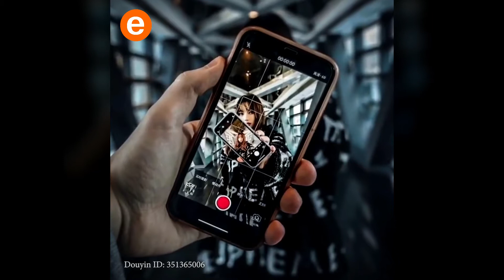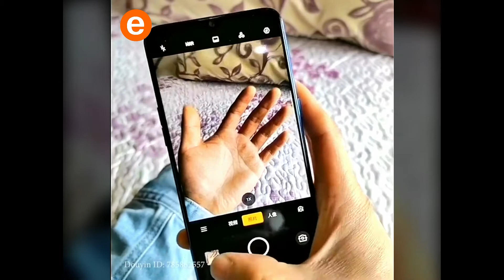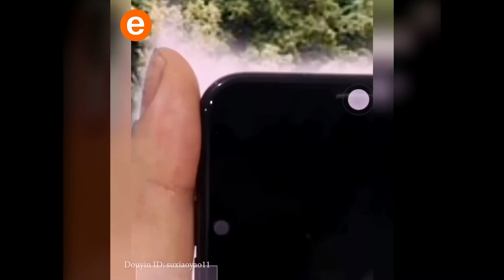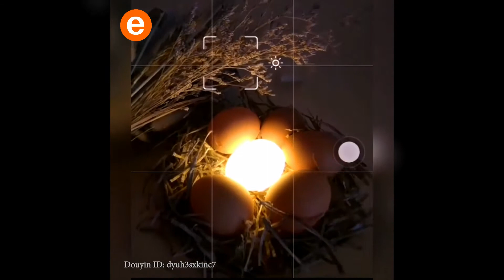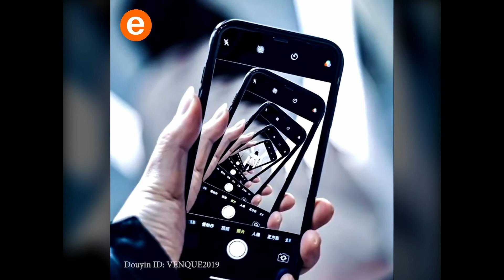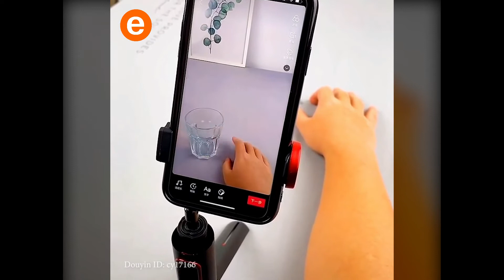Photography To Another Level | Amazing Photo Effects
Creative Photo Ideas. Amazing Photo Effects

Discover cool DIY Photo Hacks! Improve your Instagram photos by learning new photo ideas. This amazing group of creators will show you tricks to make your photos something amazing.
It makes me happy to see your thoughts and ideas. Any requests? Leave them below!!!

Easy And Cool 5-Minute Crafts
This is the perfect place for you to discover amazing creations and awesome artists! Take a look and enjoy art with the best creators on the net! Join this amazing ART COMMUNITY for new content everyday and DO NOT forget to check out the artists' social media and websites. You'll find their entire work in there!